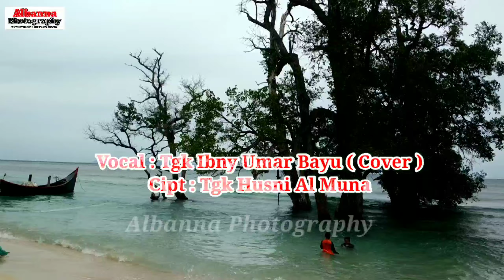JAGA TUBOH - Tgk Ibny Umar Bayu ( Cover )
Lagu yang Viral Beberapa Hari yang lalu ini Milik Tgk Husni Al Muna, Lagu Ini Memiliki Makna Yang Cukup mendalam, Hinggap sangat Diminati Oleh Orang di Berbagai Pelosok, Terutama di Aceh, Lgu ini sangat Fenomenal.